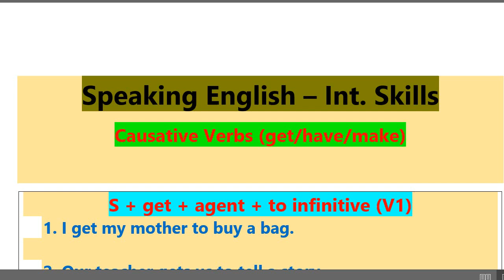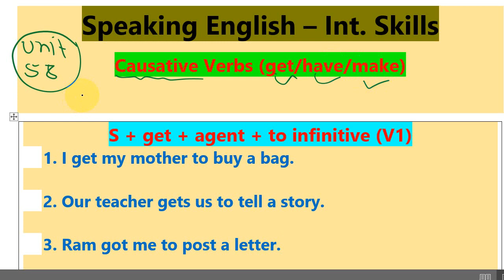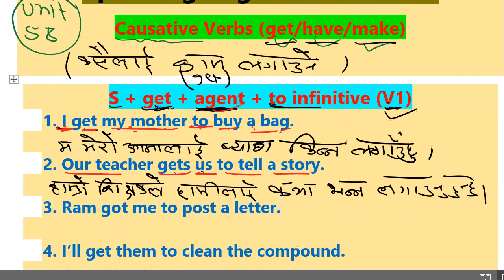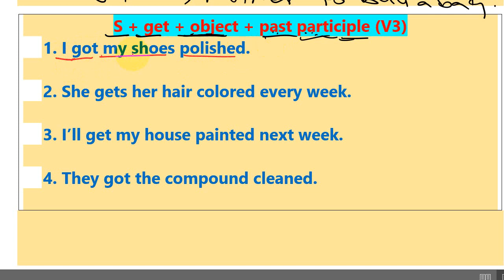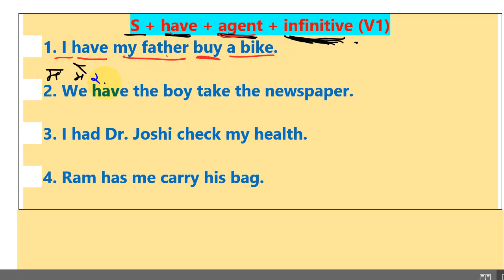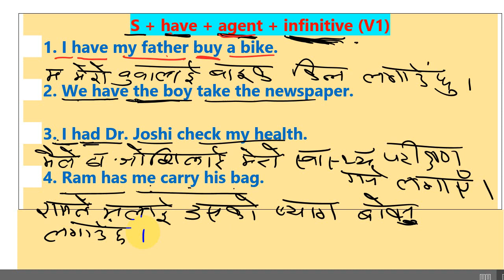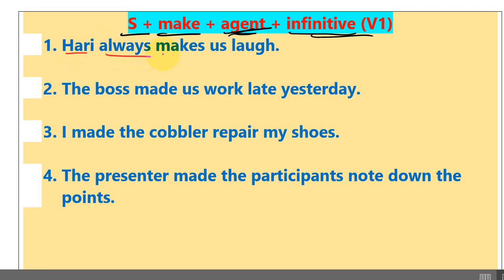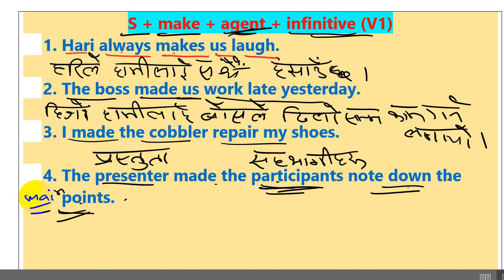English Speaking- Learn causative verbs with sufficient examples from daily use with Nepali meaning.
सबैजनालाई मेरो नमस्कार  !!! causative verbs (get, have & make) in Nepali.